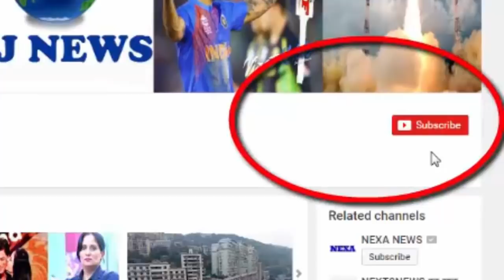आखिर कार के टायर या पेड़ के तने पर ही क्यों सुसु करते हैं कुत्ते? ये है कारण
We would have often seen the dogs sleeping on the tree trunk or on the tire of trains. This is a normal thing for us, but did you ever try to know the reason? No, so let's tell you today, the reason behind it

You will always have seen how much space is being given to the dogs, they are done on suus tires or trees or sometimes on walls or pillars. There is a logical reason behind this. In fact, dogs tend to sleep on something that is directly on the side of the sky or something that is straight at the vertical. Dogs sleep on their nose height. So that they can leave their smell for other dogs. This allows them to tell other dogs their locality. So now you also understand, why do you sleep on the tire or the tree by raising the legs?

HJ NEWS !!